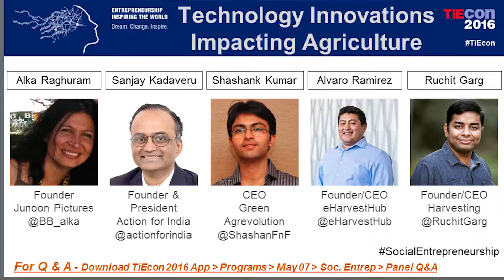Social Entrepreneurship - Technology Innovations that Impact Change in a Basic Industry Agriculture